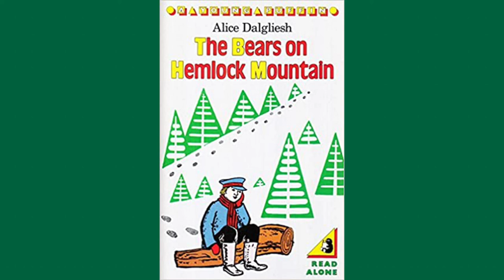잠잘때 들려주는 뉴베리 수상작 The Bears on Hemlock Mountain / A soothing story to help you relax and sleep tight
Are there bears on Hemlock Mountain?

The Bears on Hemlock Mountain (1952), written by Alice Dalgliesh and illustrated by Helen Sewell, is about a boy, 8 year-old Jonathan, who is about to find the answer to the question.
People have always told him that there are no bears on Hemlock Mountain, no bears, no bears at all. So, one day, he set out alone over the mountain and he heard the sound of big “CRUNCH.” There may be bears on Hemlock Mountain!!

엄마의 심부름으로 Hemlock Mountain을 넘게 된 조나단… 정말 듣던 대로 곰이 살고 있을까??
여덟 살, 동물을 사랑하는 소년 조나단의 용기에 응원을 보내게 되는 책. 같이 들어보실래요?

The Bears on Hemlock Mountain written by Alice Dalgliesh